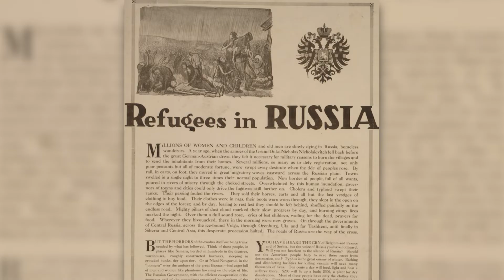How did World War I affect the lives of people in Russia?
Ethan Pollock, Brown University.